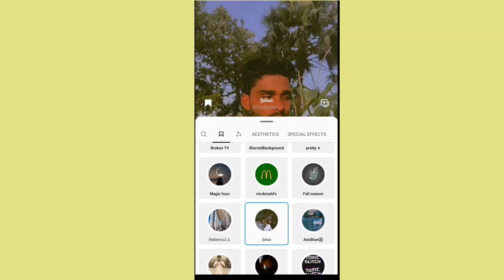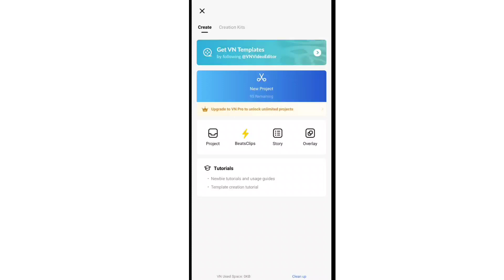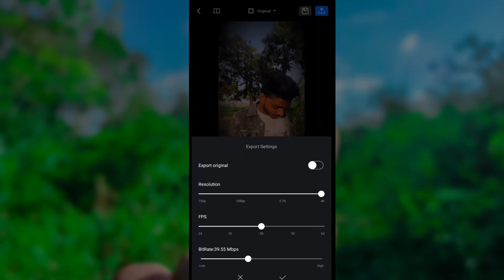How to colour grade your videos in VN App EASILY Using LUTS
How to colour grade your videos in VN App EASILY ! - @shaktiraja04